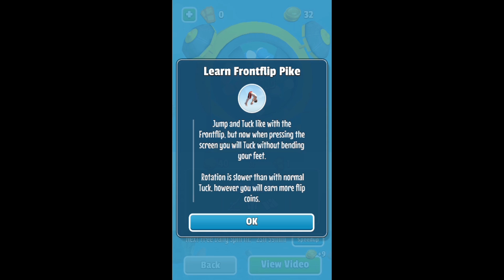Game Flip Diving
Смешная Игра для всех возрастов! :))))